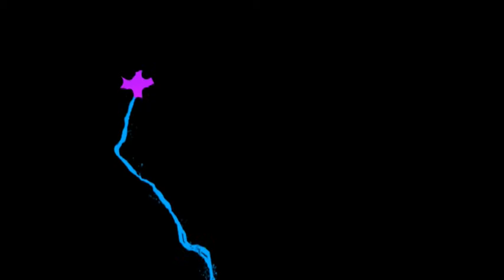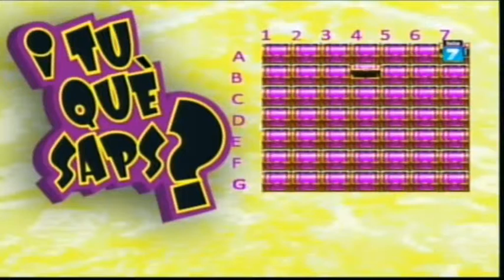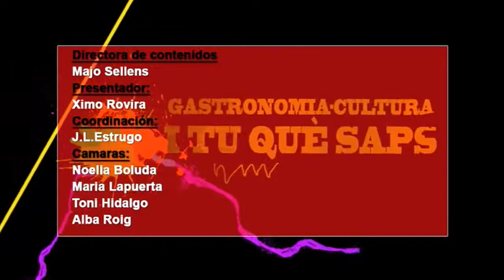2014 06 04 I TU QUE SAPS